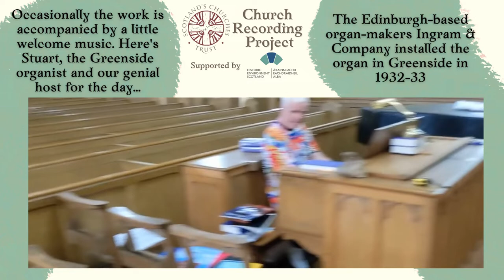Scottish Church Recording Volunteer Appeal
Scotland's religious buildings are currently experiencing a period of change unseen since the 19th century. Several hundred of the country's incredibly historic churches are earmarked for closure in the coming months and years.

With the support of Historic Environment Scotland, we are launching an initiative to record the interior contents of as many of these churches as possible before these items are dispersed and lost forever.

Get in touch with us if you would like to volunteer to help record these important local collections in your area.